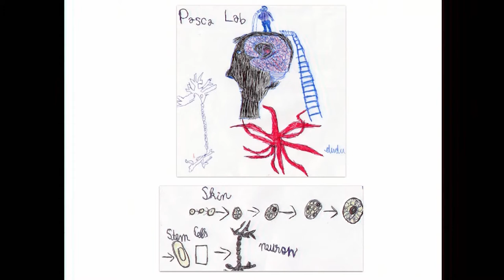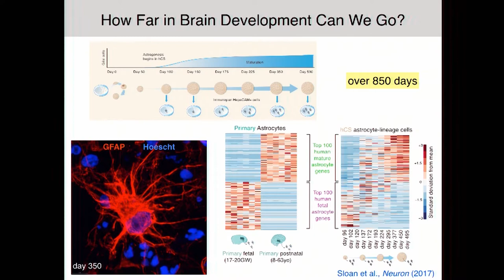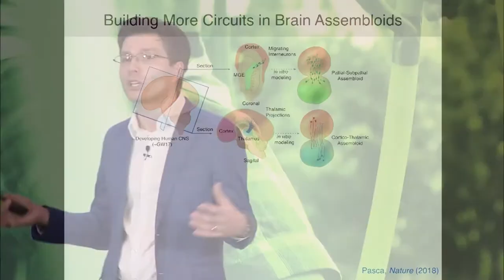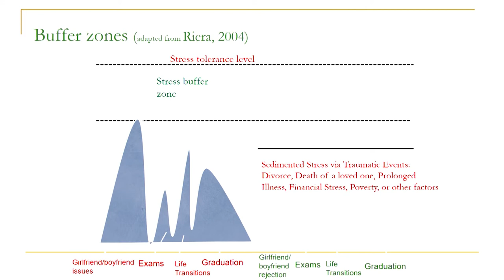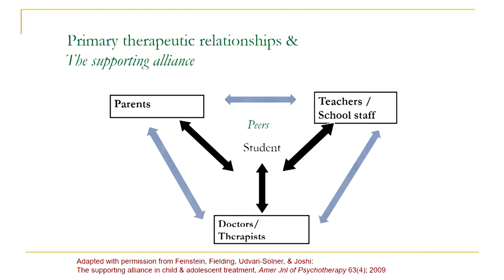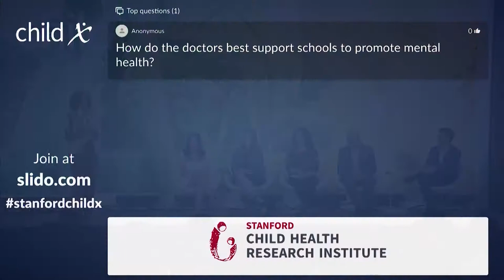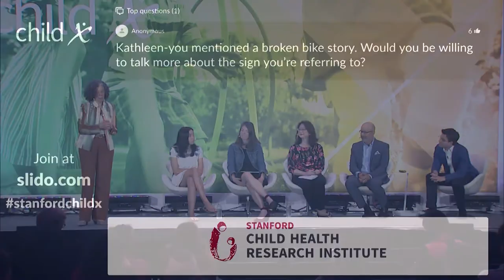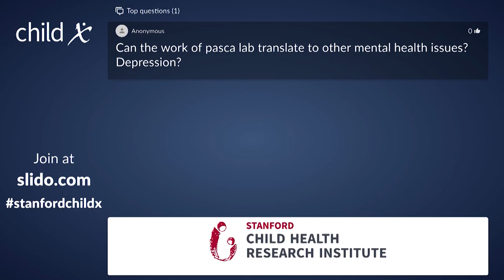2018 Childx Session 2: New Approaches to Understanding and Treating Mental Health in Childhood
2018 Childx Session 2
New Approaches to Understanding and Treating Mental Health in Childhood:  Networks and Connections

Reducing the prevalence and severity of mental health disorders, especially during childhood, is a critical component of improving the health of the population.

Panel moderator is Heidi Feldman, MD, PhD, Stanford Medicine. Speakers are Shashank Joshi, MD, Stanford Medicine and Sergiu Pasca, MD, PhD, Stanford Medicine. Panelists are Kathleen Blanchard, Project Safety Net and Youth Community Service; Chloe Sorensen, Current Stanford Student; and Sarah Merrell, St. Ignatius College Prep.